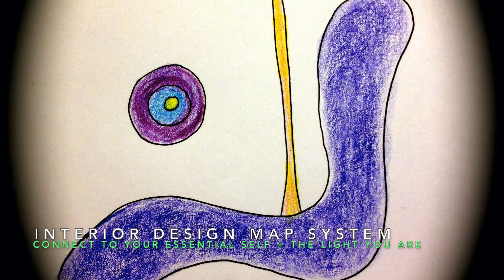THE INTERIOR DESIGN MAP SYSTEM: All Systems Go Video Series — Life Daily with Dawn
TODAY: The INTERIOR DESIGN Map System, one of 8 the SEEDS Systems for full thriving. In the All Systems Go video series we are exploring the 24 dynamic and sustainable life (or soular) systems to come to LIFE + Live In Full Expression. I am sharing as much as I can about these systems to reconnect with the light, life and love you are at your core because I know these momentum action pathways, that are like a MAP for LIFE, have been what has most helped me on my journey to date.

LIFE Daily with Dawn is a place where I share my IDEAS (insights, directions, explorations, actions, systems) for LIFE (living in full expression). If you would like to connect to your unique soul gifts and have a map for thriving in your life and life's work, learn more about Soul Gifts Maps and other LIFE Maps

I'll meet you on the way,
♥️ Dawn

THE INTERIOR DESIGN MAP SYSTEM
for a Reconnection to Your Essential Self
and the LIGHT you are at your core

Pathways to Brighten Up the Lighted Room Within
and Design a Sanctuary for Your Soul

8 SEEDS Systems for a Reconnection to Your Essential Self and the LIGHT you are at your core {SEEDS = Soulful Exploration for the Essential Discovery of the Self}

• THE CLEARING MAP Clear Your Inner Space, Declutter Thoughts,  and Shift False Beliefs for Creative Life Change
 • THE ENERGY MAP Harness Your Inner Energy  and Restore Your Soul from Within
 • THE AWAKENING MAP Awaken the World Within for a Whole New Beginning  as You Connect to Your Whole Self and Your Soul Self
 • THE ESSENCE MAP Cultivate from Your Core So You Can Water the World with the Fullest Expression of Who You Are
• THE INTERIOR DESIGN MAP Brighten Up the Lighted Room Within  and Design a Sanctuary for Your Soul
 • THE MISSION MAP Connect to and Communicate Your Life’s Calling  and Your Soul’s Sacred Mission
 • THE EXPANSION MAP Activate the Energy and Experience of Radiant Expansion and Exponential Growth in Your Life
 • THE DESTINY MAP Manifest Your Destiny Daily through Consistent Practice and an Orientation toward Soul Growth and Expansion

ABOUT. Dawn is the founder of the Life Path Online Learning Center. She is the creator of Lifeseeds, a core curriculum for coming fully to LIFE + Living In Full Expression and the author of books on soul growth and radiant expansion in life and life's work.

COPYRIGHT. The ideas I share in my videos are meant to be seeds for life to support you on your life's path. I share them freely to support your radiant expansion in life and life's work. The video may be shared in its entirety. Should you wish to share my books or the original content presented on this channel in your videos, in workshops or presentations or in written form via any medium, you must contact me to receive written permission to do so or arrange for a license to use. THANK YOU!